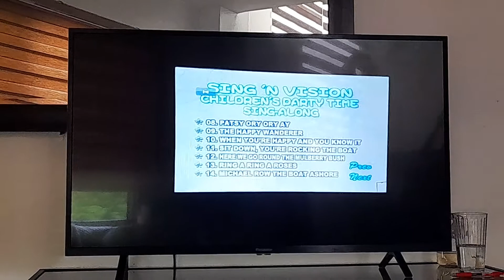Sing 'n' Vision : Children's Party Time Sing Along! Songlist - (VCD) 💿 (👍)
Taken from Children's Party Time Sing-Along (2002) (Video CD Karaoke)